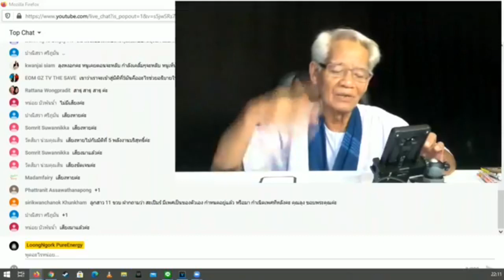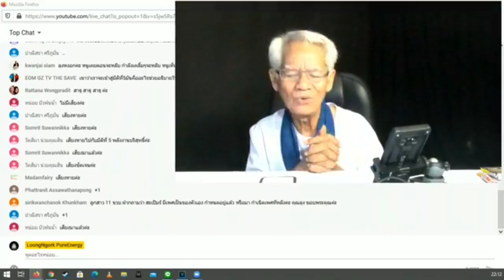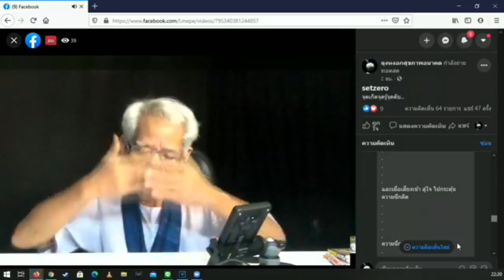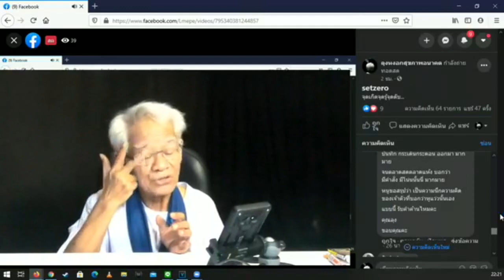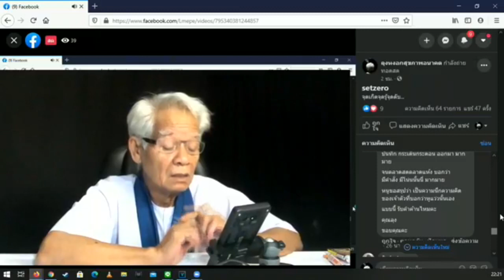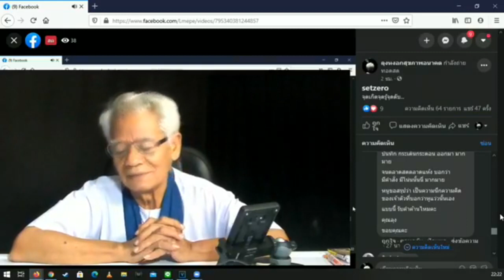แก้เสียงในหัวยังไงดี? / SetZero&AGALIGO : Lmelaw 》 E=mc2 I ภาษาลุงหงอกกิ๊กก๊อก I 231063 I 24Hrs